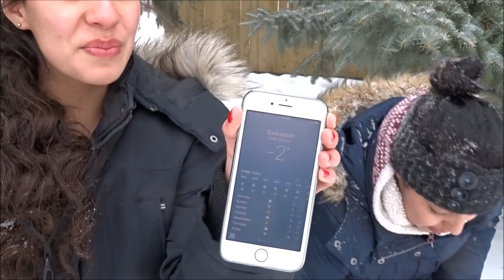NIEVE EN PRIMAVERA? SOLO EN CANADA!!!// SASKATOON CANADA// VLOG#5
En este video mostramos que no necesita ser invierno para que neve en Saskatchewan Canada y nos divertimos muchisimo!.